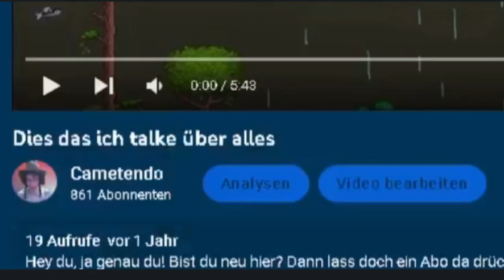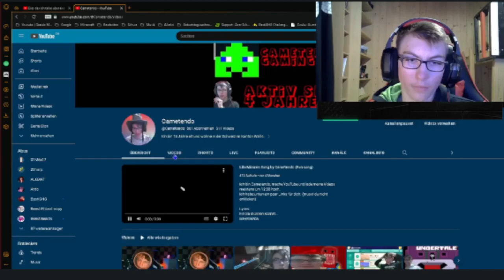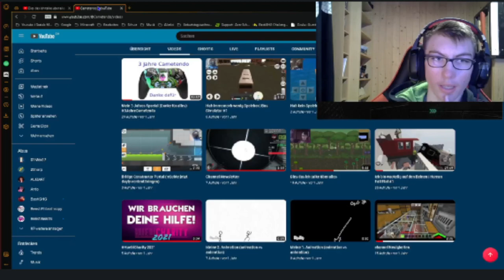Mein erstes Video mit Facecam?! | XXL Reaction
In diesem Video reagiert Came auf sein erstes Video mit Facecam und Stimme. Er hofft, es gefällt euch und wünsche euch viel Spass.